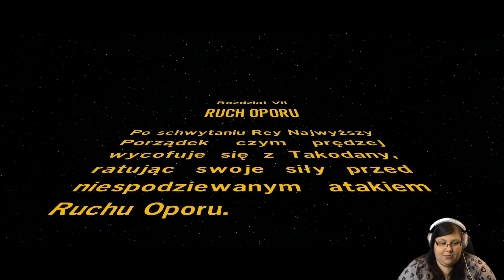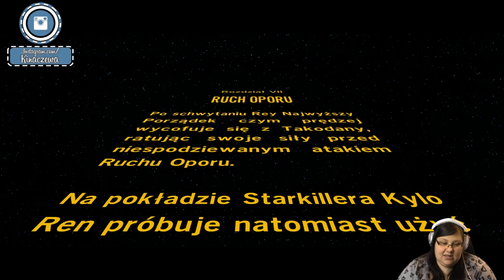LEGO Gwiezdne wojny: Przebudzenie Mocy #8